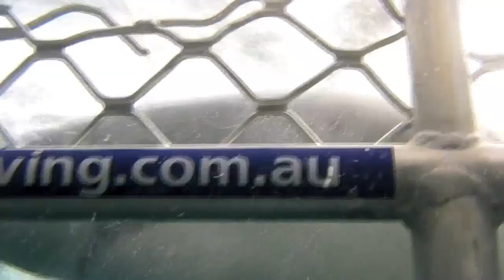Great White Shark Cage Dive, Port Lincoln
Shark Cage Diving Port Lincoln on June 2nd 2012.